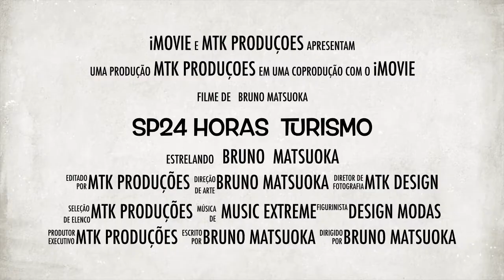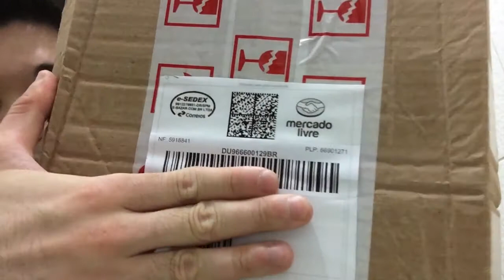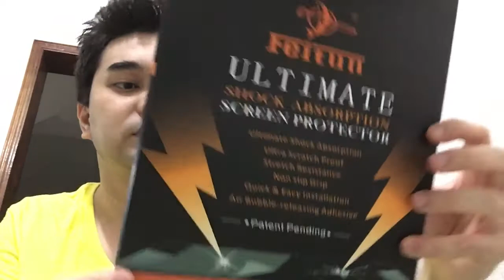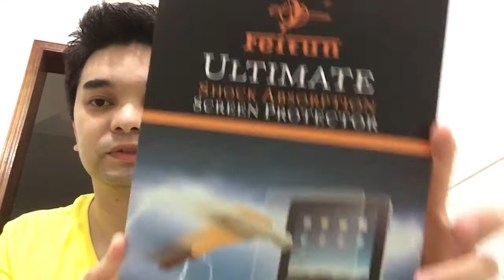# unboxing ,pelicula de vidro para ipad comprado no mercado livre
película de vidro para ipad comprada no mercado livre, quem tiver interesse ,posto o link